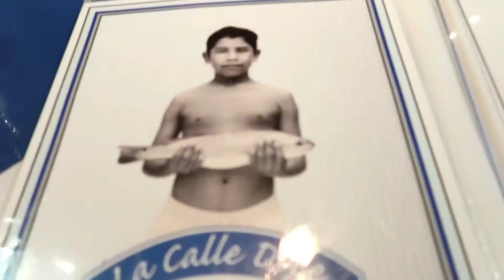MY BIRTHDAY VLOG!!! 500 SUBSCRIBERS!!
This is how I celebrated my Birthday ! Thank you guys so much! More New videos on there way!!